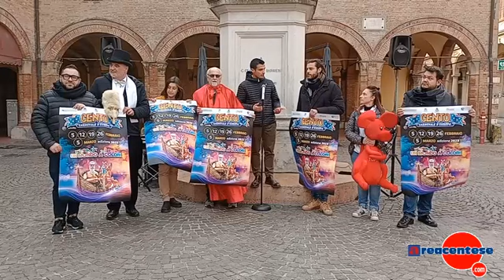PRESENTAZIONE DATE CARNEVALE DI CENTO ED 2023 piazza guercino 30 novembre 2022